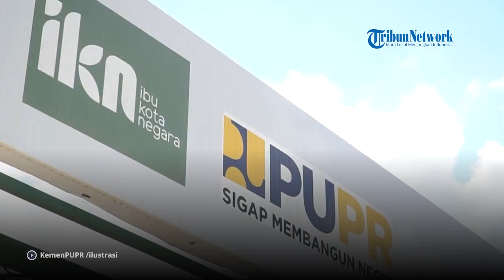Ketua DPR RI Bertemu PM Fumio Kishida, Ajak Jepang Investasi di IKN Nusantara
Ketua DPR RI Puan Maharani melakukan pertemuan bilateral dengan Perdana Menteri (PM) Jepang Fumio Kishida.
Dalam pertemuan tersebut, Puan mengungkapkan kerja sama Indonesia-Jepang bisa menjadi motor penggerak kemajuan ekonomi di Asia.
Puan beserta rombongan disambut di Kantor Perdana Menteri Jepang di Tokyo, Selasa (10/10/2023) sore waktu setempat.
Bilateral meeting ini diselenggarakan dalam rangkaian kunjungan kerja Puan ke Jepang selama beberapa hari.
Kunjungan Delegasi DPR yang dipimpin Puan itu juga bertepatan dengan 65 tahun pembentukan hubungan diplomatik antara Indonesia dengan Jepang. Bagi Indonesia, Jepang merupakan mitra dagang ketiga terbesar.

Editor: vp05_Jf